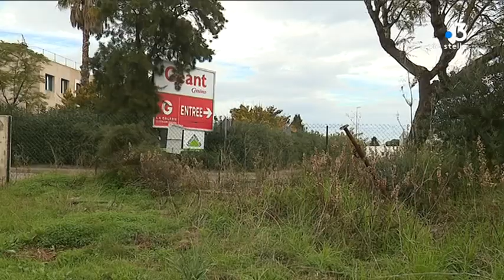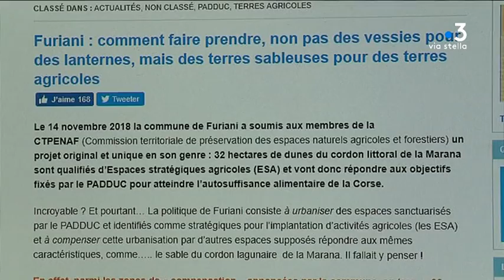Urbanisme : le terrain de la discorde à Furiani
L'association de défense de l'environnement U Levante accuse la municipalité de Furiani (Haute-Corse) d'avoir déclassé un terrain agricole de 17 hectares à de fins d'urbanisation. En contrepartie, la mairie explique avoir classé un autre terrain sur le lido de la Marana.

Intervenants - Louis Pozzo di Borgo, premier adjoint à la mairie de Furiani; Christian Novella, U Levante;

Equipe - Pierrick Nannini, François-Albert Bernardi.